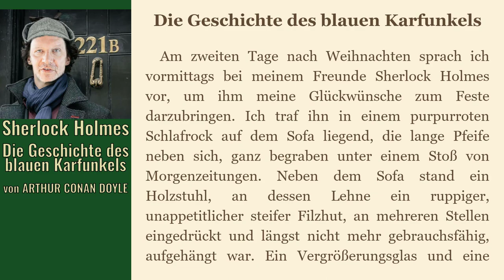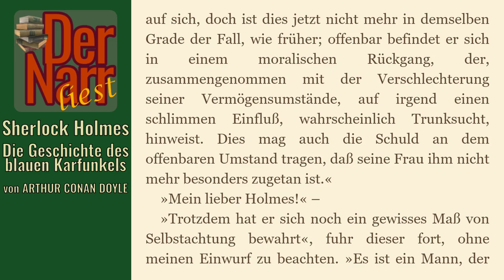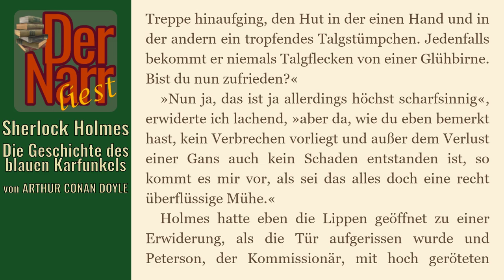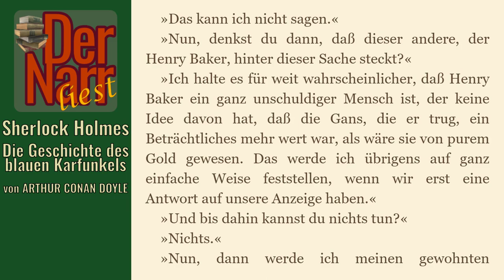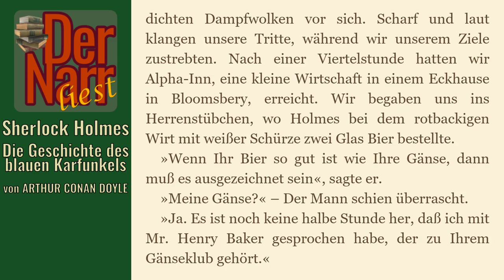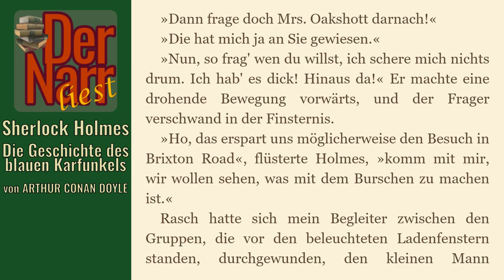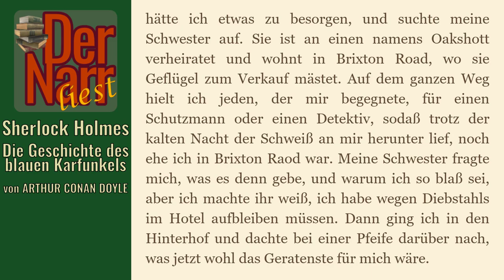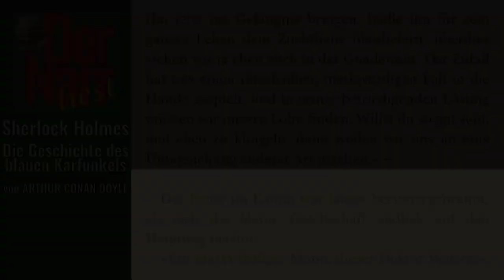Der Narr liest Folge 115: Sherlock Holmes & Die Geschichte des blauen Karfunkels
von ARTHUR CONAN DOYLE - "Sherlock Holmes & Die Geschichte des blauen Karfunkels (Fall 09)

Das Abenteuer mit dem blauen Karfunkel
Der blaue Karfunkel
Die Weihnachtsgans

Das Buch (und viele andere Klassiker) könnt ihr übrigens alle kostenlos bei Amazon.de mit Kindle der gratis Kindle-App oder im Browser lesen direkt

hofnarrgiaccomo(at)web.de